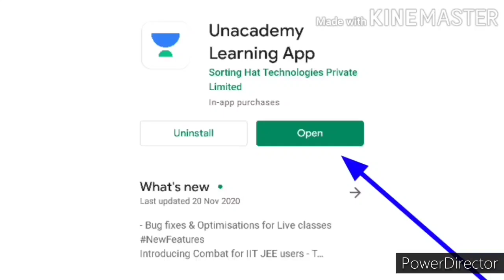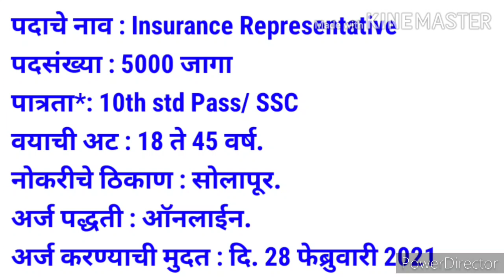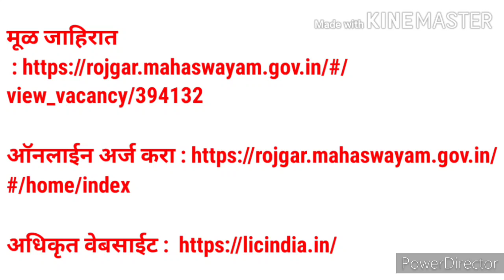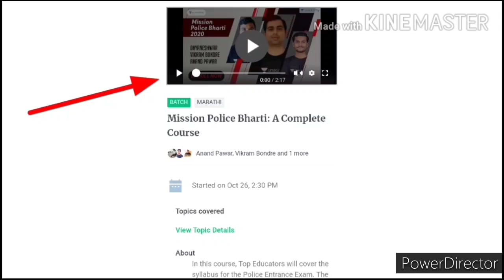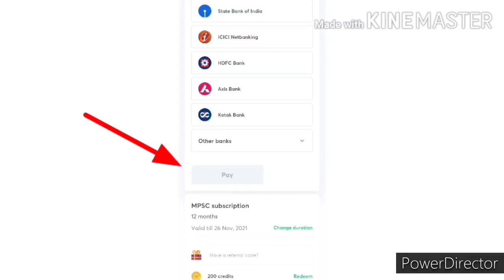LIC मध्ये 5000 हजार पदांची भरती | पात्रता 10 वी पास | संपूर्ण माहिती | Update news bharti 2021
1. Learn from your favourite teacher
2. Dedicated DOUBT Clearing sessions
3. One Subscription, unlimited access to Live online classes and videos
4. Real-time interaction with best-in-class teachers
5. You can ask doubts in live online classes
7. Download the videos & watch offline

Custom Payment Link: (Please add your custom payment link here)
Batch Links: